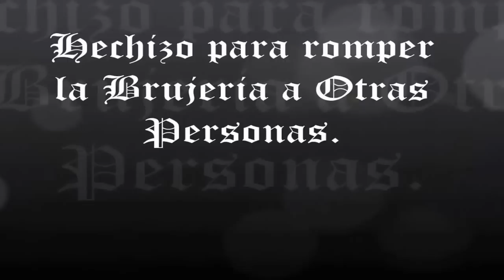Hechizo para romper la Brujeria a Otros |La Gitana De Merlin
Witchcraft spell to break others .
We need to break a necklace , a hen's egg , cologne , incense and skins .
Pour the scale up egg , had from the head to the feet of the person with witchcraft, so the egg can absorb it .
Put the egg on top of the smoke of the incense , to retain witchcraft that has the egg.
We cleaned the same way the person with the cologne , but throwing the energy that is left on the floor.
Finally we break the chain or necklace medal previously and was wearing around his neck.
We take the broken necklace and egg and took him to the river. We get back to the river and threw it all back without looking.
Este es un canal dedicado a las ciencias ocultas, y energias del universo que podemos mover para beneficio nuestro.
 SUSCRIBETE para que no te pierdas ni un sólo vídeo del apasionante mundo de las Ciencias Ocultas...Tus Sueños se harán realidad gracias a los Hechizos y Rituales..EL DESTINO EN TUS MANOS